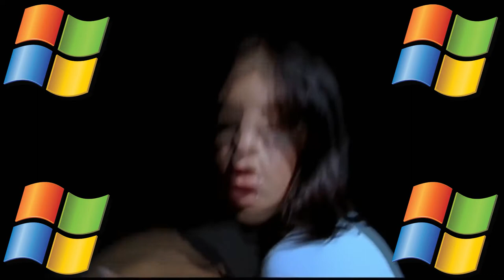Scary Movie 2 Basketball With Windows XP Error Remix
according this song is windows xp error it's a really funny movie

This Movie Name

Scary Movie 2 Released By Dimension Films And Distributed By Walt Disney Studios Motion Pictures

I know it's really funny basketball like NBA